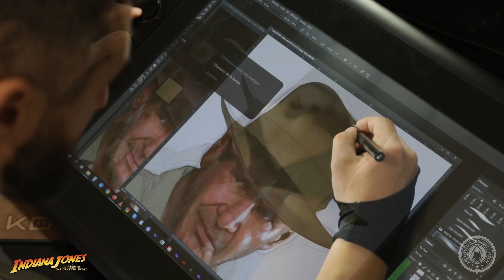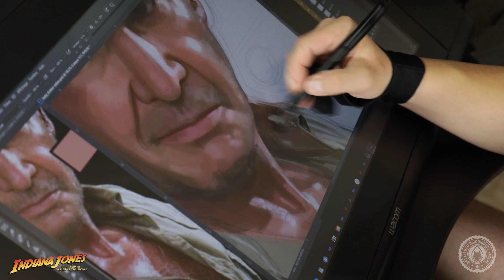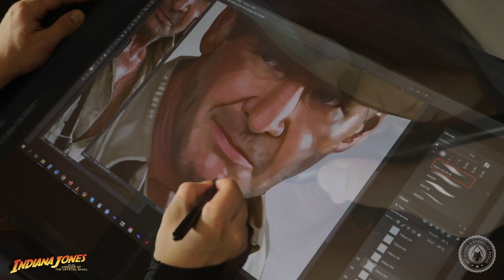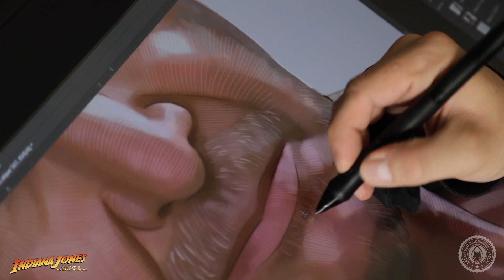INDIANA JONES | Traditional Drawing & Digital Painting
From Traditional Drawing to Digital Painting, here is my creative process on the character of Indiana Jones for my new Illustrated Movie Poster 'Indiana Jones and the Kingdom of the Crystal Skull'